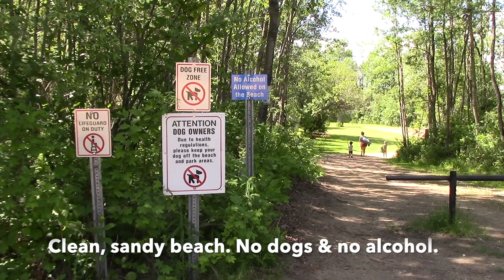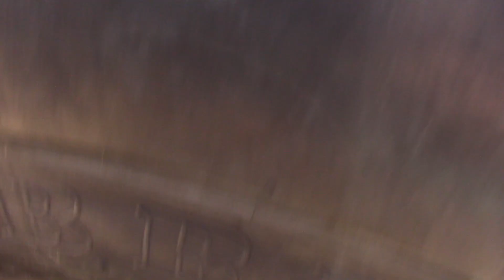Long Island Lake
This video is about Long Island Lake, a hidden gem that we try to keep a secret. Opps! Only 60 minutes NW of Edmonton. Spring fed lake with a public, sandy beach. Only $5 for dayuse per vechile and $25 a night for camping or trailers. No showers or flushable toliets so be prepared to "rough it" a bit.